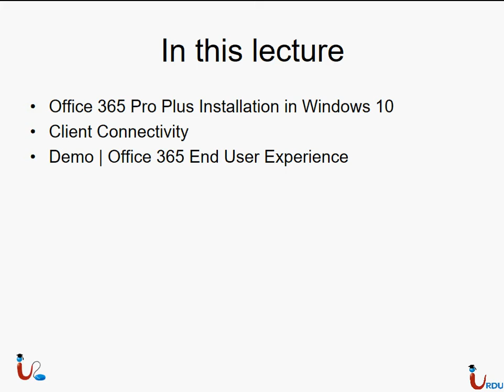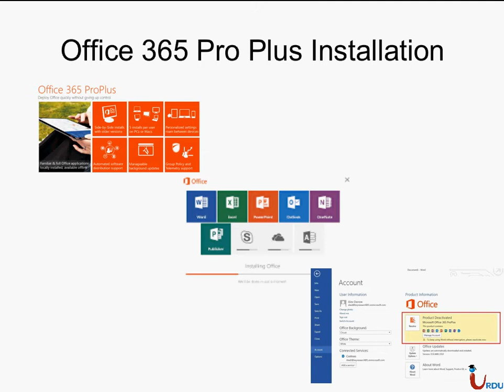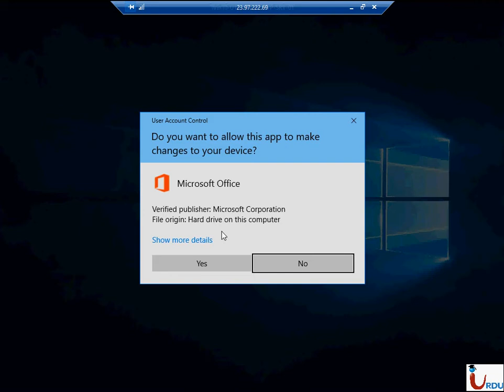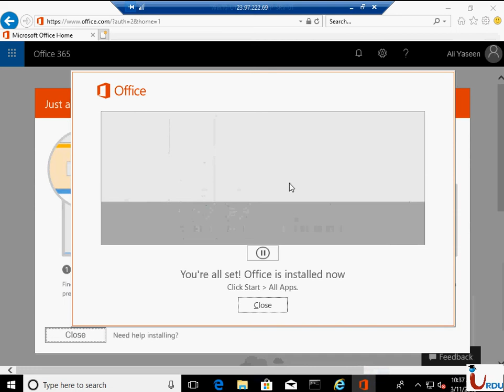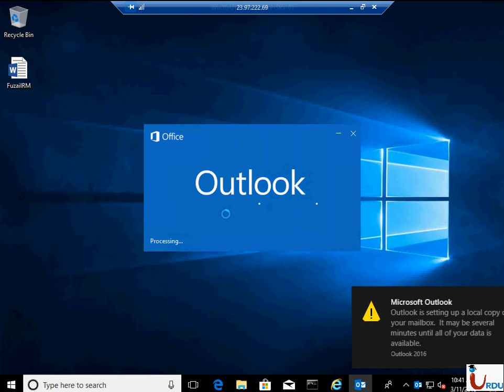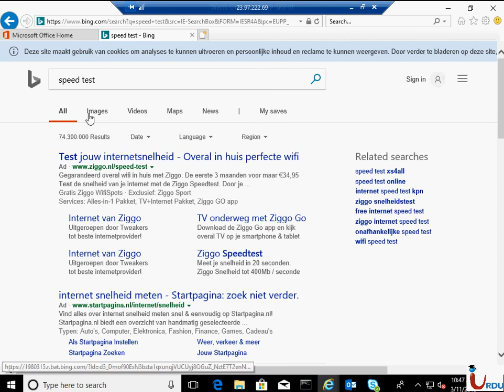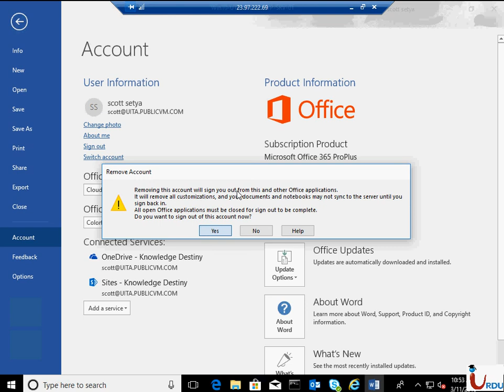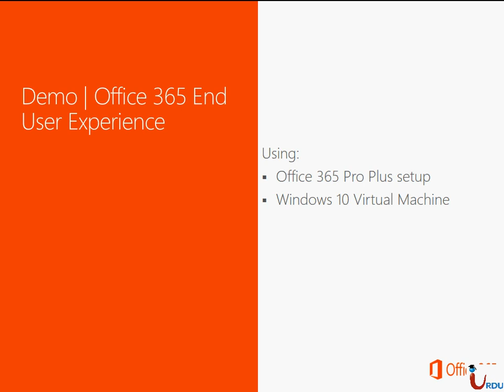Office365 70-346 Lecture 8 (Office 365 proplus )